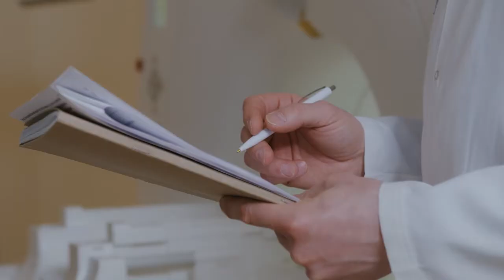EspecialMSP I Alternativas de tratamientos clínicos para pacientes con Leucemia Mieloide Aguda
EspecialMPS I La Leucemia Mieloide Aguda, es altamente tratable y para conocer las alternativas sobre los tratamientos clínicos en pacientes con LMA, se conecta contigo la Dra. Omayra Reyes, hematóloga oncóloga del Sistema de Salud Menonita. ¡Comparte!

Sistema de Salud Menonita